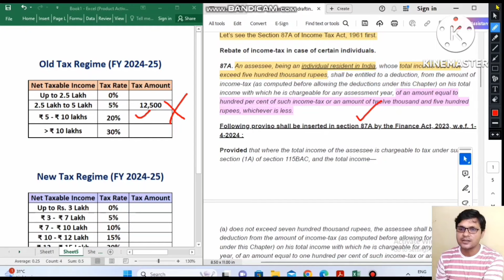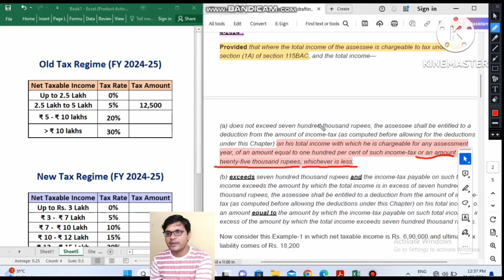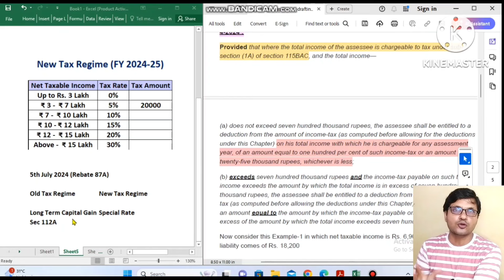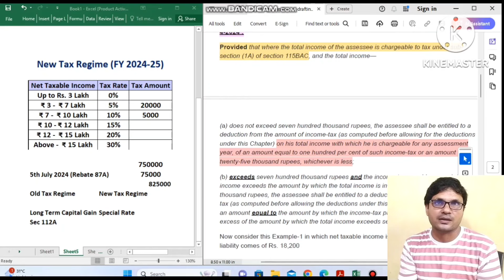Rebate 87A New Limit Budget 2024 | Change in Rebate Sec.87A New Tax Regime AY 25-26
About video
In this video, we dive into the recent update on the income tax portal concerning the rebate under Section 87A in Budget 2024. Specifically, we discuss the implications for taxpayers with special rate income that is not chargeable under Section 115BAC (Normal Tax Rate). Stay informed about how this change might affect your tax calculations and planning. This change is applicable from AY 2025-26